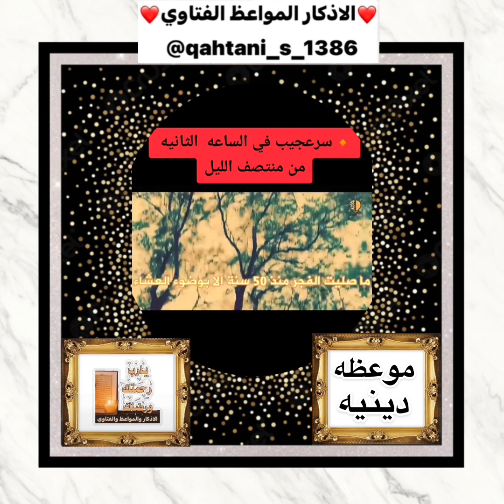موعظه دينيه ~ قيمه ومفيده ومؤثره جداً هناك سر عجيب في الساعه الثانيه من منتصف الليل اسمعوا واستفيدوا